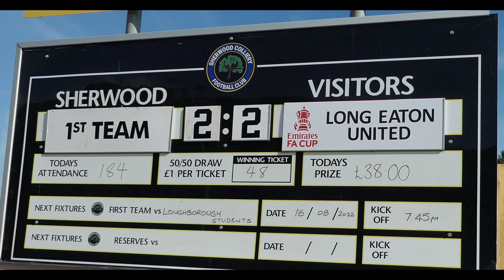Sherwood Colliery 2-2 Long Eaton Utd - (6.8.22)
2022/23: FA Cup. (Extra Preliminary Round)
Venue: Debdale Park, Debdale Lane, Mansfield Woodhouse, Notts.
Attendance - 184